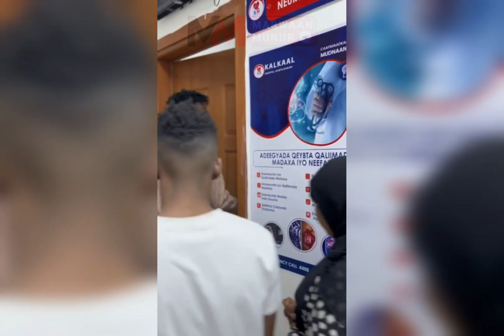Team Waa Sheeko Kale | Somali TikTok 2023 | Qosolka Aduunka